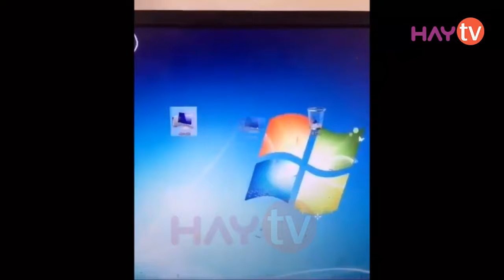Một khi đã xem là không nhịn được cười 7